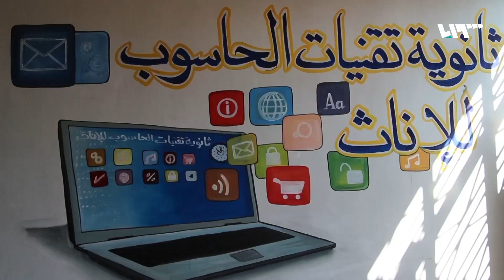متطوعات ينشئن مدرسة لتعليم الفتيات تقنيات الحاسوب في إدلب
افتتحت معلماتٌ يحملنَ شهاداتٍ بتكنولوجيا المعلومات والحاسوبِ في إدلب مدرسةً لتعليم الحاسوبِ وتكنولوجيا المعلومات
ورغم ضعفِ الإمكانياتِ المتاحةِ في المدرسة المفتتحة، فقد بلغَ عددُ الطالباتِ المسجَّلاتِ خمساً وعشرين طالبةً وتطمحُ المعلماتُ أن يكونَ هناك زيادةٌ في عدد الصفوفِ والحواسيبِ للتدريب

هوتبيرد HD
V 12520